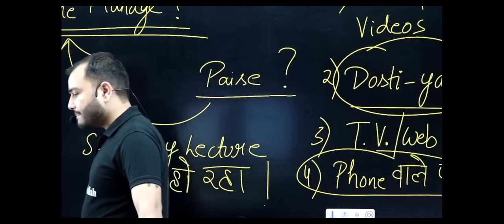motivation by alakh sir (1)